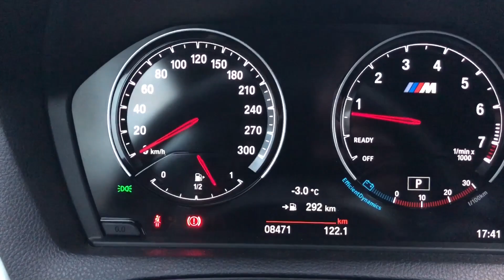BMW M2 - 370PS - Beschleunigung, Sound / 0-200 km/h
BMW M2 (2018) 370 PS, Autobahn Beschleunigung von 0-200 km/h , Exhaust Sound, Sound acceleration / GoPro